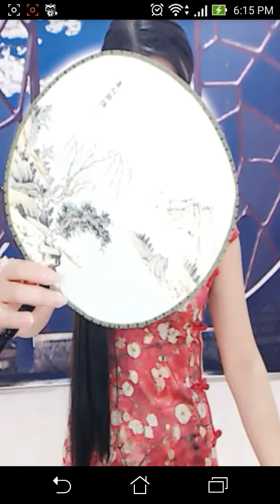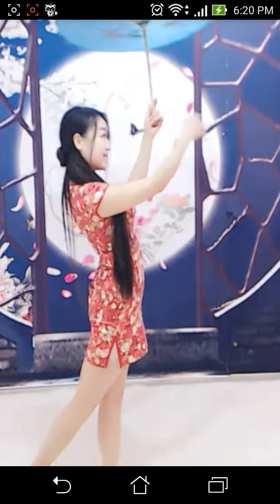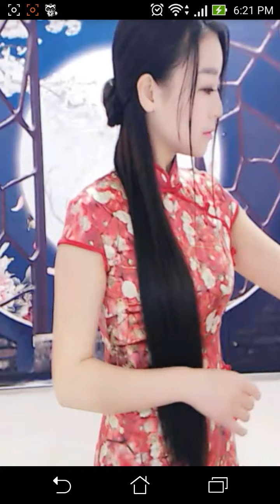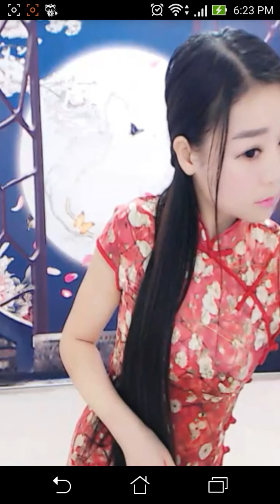Asian dancing 섹시한 댄스 Kpop 性感舞 美女 pretty models